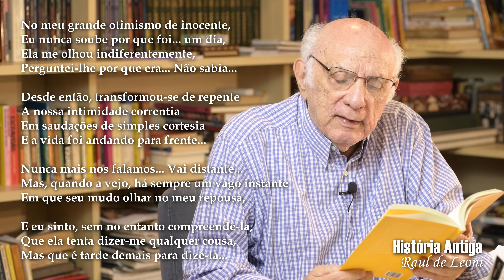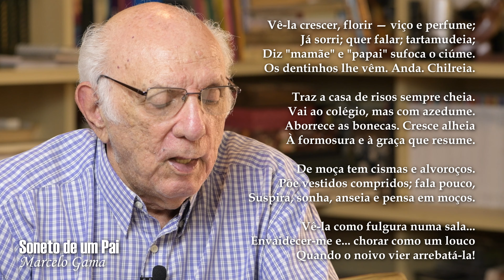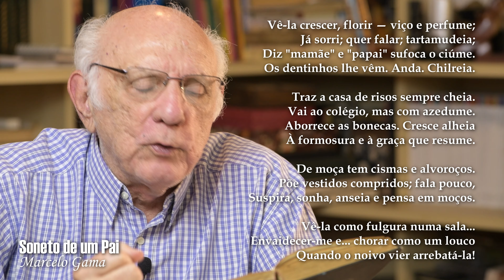Aula 150 – Sintaxe de Regência: Sujeito